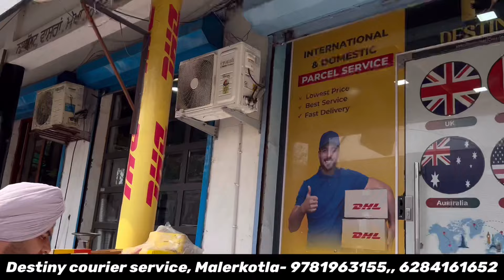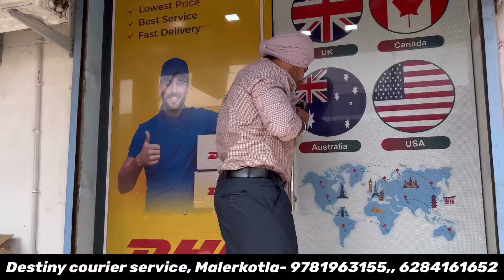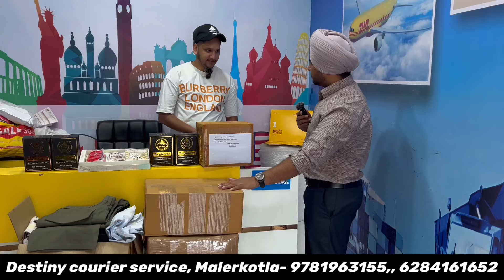ਖੁੱਲਾ ਚੈਲਜ 😱 ਸਭ ਤੋ ਘੱਟ ਖ਼ਰਚੇ ਵਿੱਚ ਵਿਦੇਸ਼ਾਂ ਵਿੱਚ ਸਮਾਨ ਭੇਜਦੇ ਨੇ 😳😳 cheapest courier service 🔥courier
Your quarries-
Canada courier charges
Australia courier charges
Uk courier charges
Dubai courier charges
Usa courier charges
England courier charges
Fast couriers services
Cheapest courier company